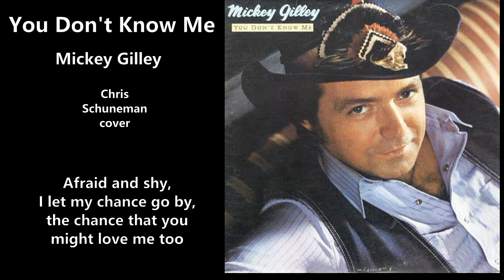You Don't Know Me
Cover of a 1981 Mickey Gilley version of this old Eddy Arnold song.